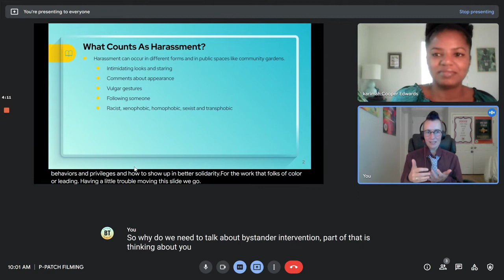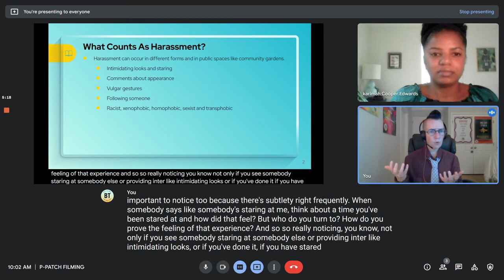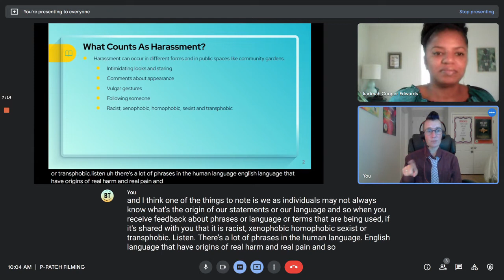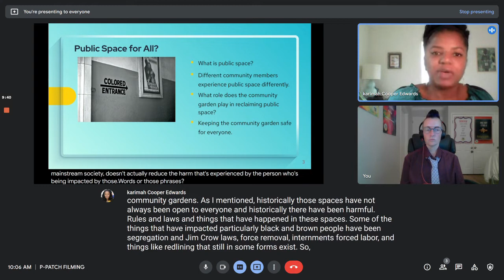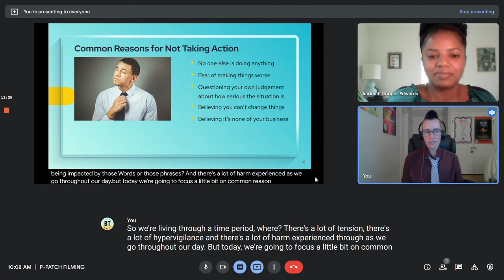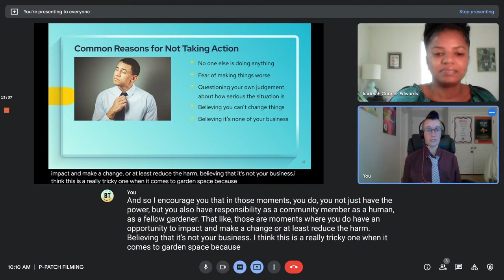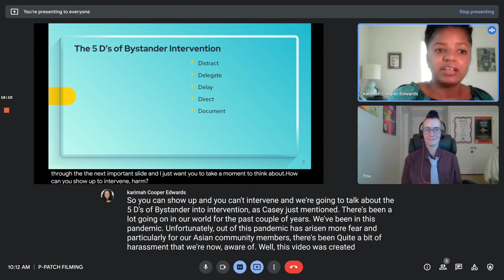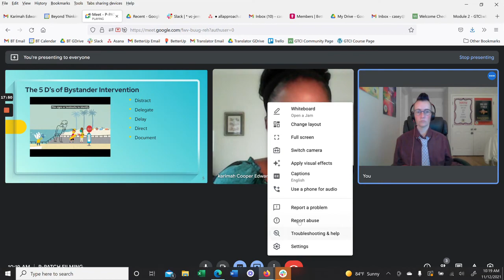P-Patch Anti-Racism Learning Library: Bystander Intervention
P-Patch Community Gardening Anti-racism Learning Library: Bystander Intervention.
Created by Beyond Thinking and Hummingbird Community Cooperation,
Casey Tonnelly, Karimah Edwards,
City of Seattle P-Patch Community Gardening Program